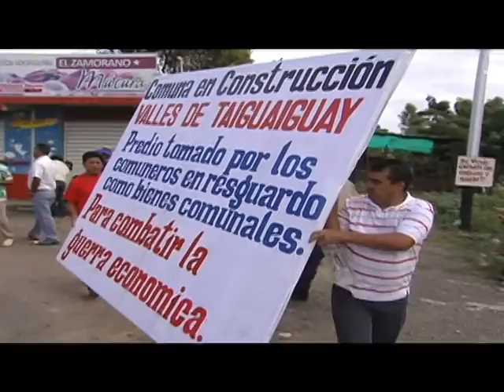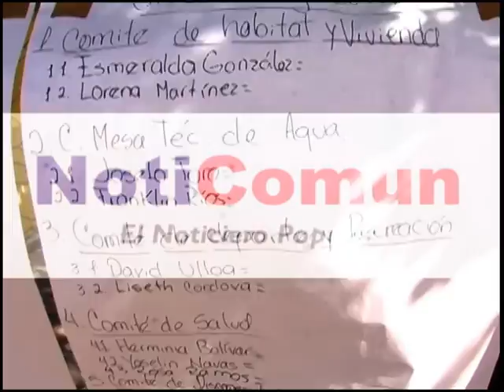COMUNA VALLE DE TAIGUAIGUAY TOMA PREDIOS TAMARINDO, MARIPECA Y ARAGUANEY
Con el propósito de producir alimentos...

ZTV-NotiComún, Villa de Cura, Lunes 17 de agosto del 2015
La Comuna en construcción del Valle de Taiguaiguay en Villa de Cura, Municipio Zamora del Estado Aragua, activaron a partir de hoy la toma de resguardo de los bienes comunales de los predios ubicados en el sector.

Los voceros y las voceras comunales informaron que la decisión fue tomada para el resguardo de los predios Tamarindos, Maripeca y Araguaney, debido al abandono en que se encuentran estas tierras e instalaciones, las cuales, están completamente ociosas y en constante deterioro; además  de la desaparición sospechosa de equipos y herramientas que allí se encuentran.

En consecuencia, hacen el llamado a las instituciones competentes para realizar, en conjunto con el Poder Popular, una auditoría pública de los bienes para así determinar la integridad de estos y las responsabilidades que vengan al caso.

Recordaron los voceros y voceras el Decreto N° 5.378, publicado en Gaceta Oficial N° 38.706 el 15 de junio del año 2007, en la cual, el Presidente Hugo Chávez  ordena al Instituto Nacional de Tierra afectar los lotes de los predios Tamarindos, Maripeca y Araguaney, con fines agrícola, especialmente para la producción agroalimentaria, privilegiando al modo de producción socialista y en las condiciones agroecológicas más convenientes.

Por tal razón, los Consejos Comunales en construcción de la Comuna Valle de Taiguaiguay, solicitan al Presidente Nicolas Maduro la adjudicación de las tierras de estos predios, con el propósito  de producir alimentos, tal como lo señala el Decreto Presidencial 5.378, y contribuir con el combate efectivo de la guerra económica, produciendo y distribuyendo alimentos a precio justo, directamente del productor al consumidor.

Zamora Televisión (ZTV-NotiComún)
Por: Miguel Ortiz
miguelortizred@gmailcom